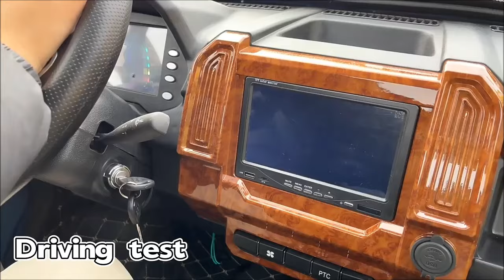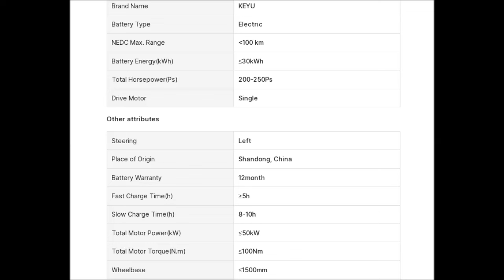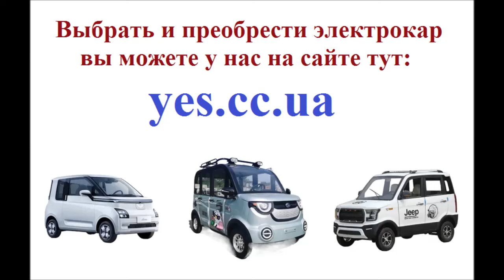2200 долларов - электрокары - грузовики KEYU из Китая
Вот такой, совершенно новый, с завода электрокар - грузовичек от бренда KEYU, вы можете купить уже сегодня на китайских сайтах всего за 2200 долларов США.
И это не шутка, все в шоке от их цен на их электрокары.
Данный электрокар хоть и двух местный, за то он станет незаменимым помощником для вас в любом хозяйстве, на предприятии или на заводе.
Он может перевозить груз до 800 килограмм, при мощности двигателя в 3 киловата. Вот давайте посмотрим на его технические характеристики.
Максимальная его скорость движения до 45 километров в час, но зачем нужна большая скорость для грузовика? Дальность хода на одном заряде батареи до 100 километров.
Колесная формула его четыре на четыре, что гарантирует его высокий уровень проходимости, и ключевой особенностью данного электрокара - грузовика является еще и то,
что он самосвал. Еще на экране вы можете разглядеть его габбариты, радиус колес у него двенадцатый и современная автоматическая коробка передач.
как видите - электрокар имеет шикарный салон и все удобства для нормальной работы и передвижения на нем.
Относительно доставки, так стоимость доставки зависит от дальности и наличия логистических путей. Есть большая разница, доставлять товар из Китая в Казахстан или же,
например в Мексику. А еще доставка зависит от самого продавца на Алишке, от того, какую цену определит продавец.
Относительно растамаживания и регистрации, так у каждой страны разные законы. Но этот ньюанс конечно, тоже обязательно нужно учитывать во время покупки электрокара.
Выбирайте себе электрокар, смотрите на его технические характеристики, а дальше просто идите в таможенную службу, которая есть в каждом большом городе, и узнавайте.
Ну, вот такой краткий видео обзор у нас получился сегодня.